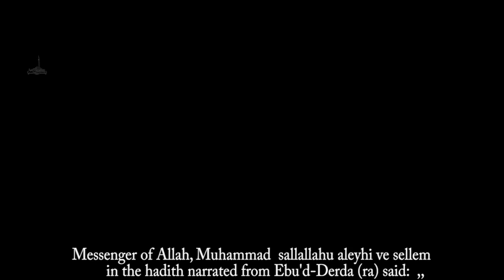The Noblest deed in Islam - Professor. Sead Ef. Islamovic